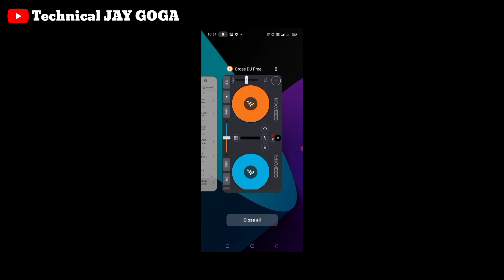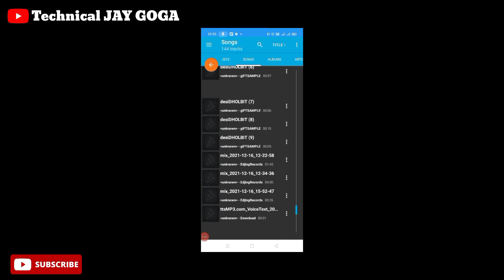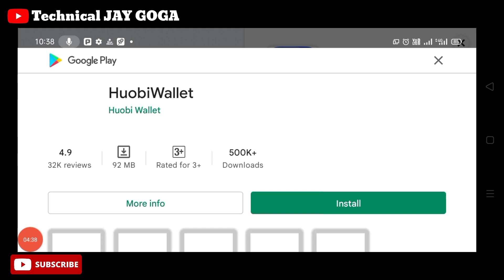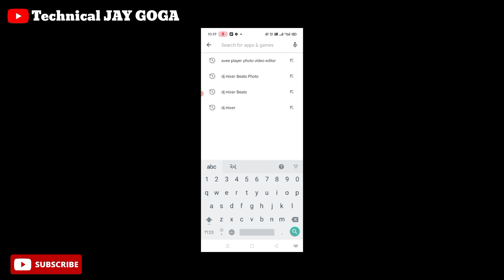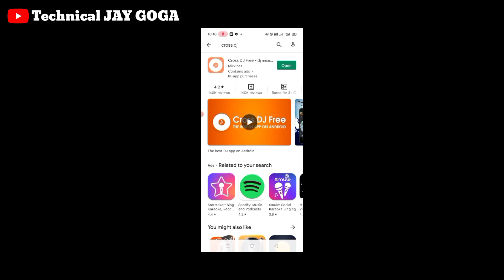New Dj રિધમ Mixer Gujarati . ગુજરાતી ગીત ને Dj કેવી રીતે બનાવવા / ડિજે ગુજરાતી ગીત/ TechnicalJayGoga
મિત્રો કોઈ ગીત ને ડિજે બનયા પછી કોપીરાઇટ ના આવે એવી રીતે મિક્સ કરો

વધુ માહિતી મેળવવા કોમેન્ટ કરો

અન્ય કોઈ પણ માહિતી મેળવવા સબસક્રાઈબ કરો @technicaljaygoga